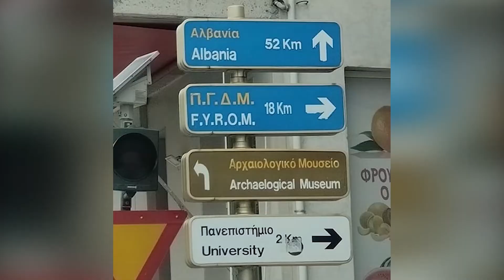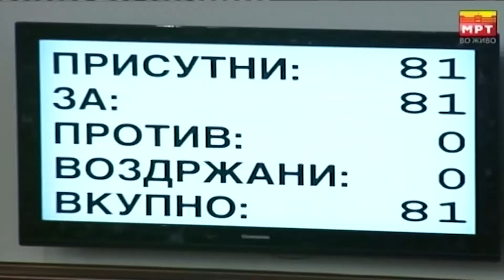Четири години Преспа – затворениот спор со Грција, отвори нови рани за македонскиот народ